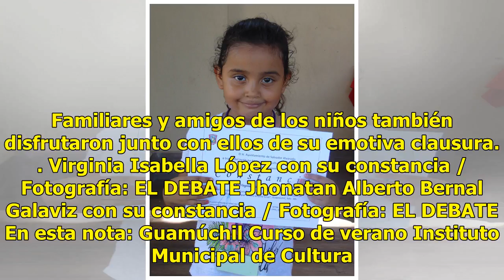Concluyen su curso de verano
Guamúchil, Sinaloa.- Fue en la Plazuela Municipal Pedro Infante Cruz donde los pequeños realizaron una graduación para concluir el curso de Manualidades Literarias. Las alumnas se mostraron contentas con la pizza y los refrescos / Fotografía: EL DEBATE La directora del Instituto Municipal de la Cult...